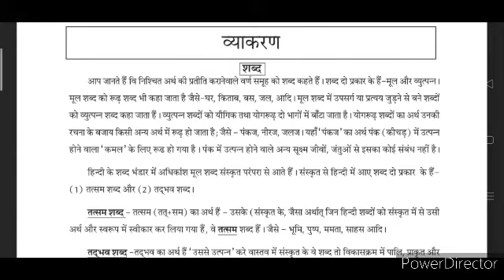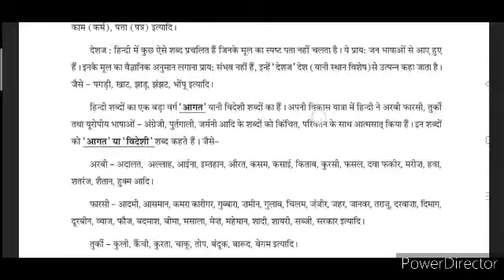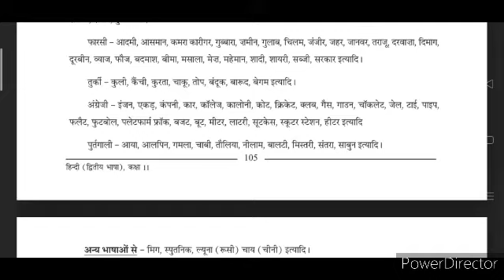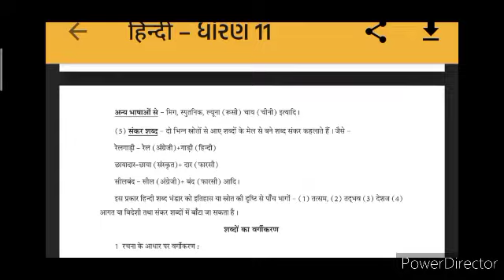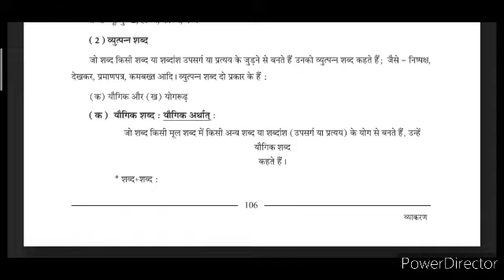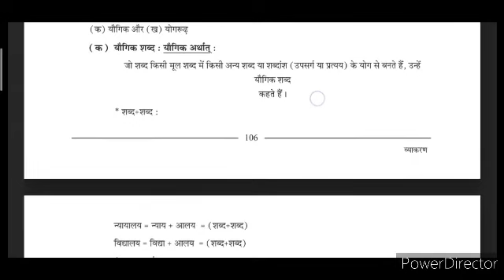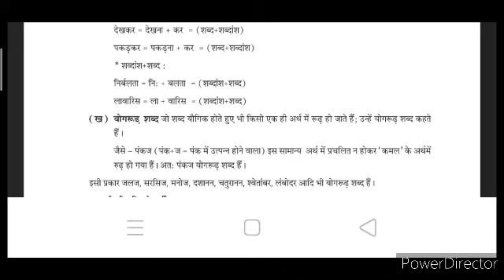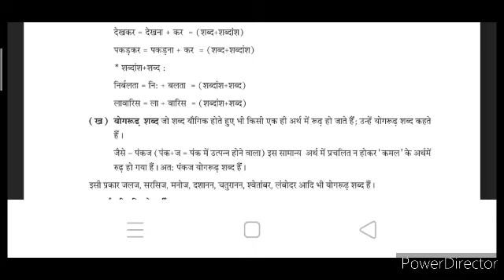Std. 11th | हिंदी | व्याकरण शब्द | By Abdul Karim Sir